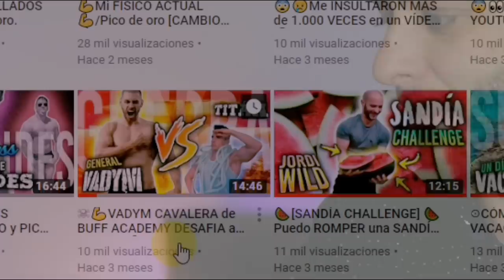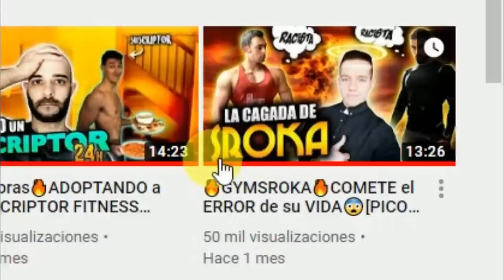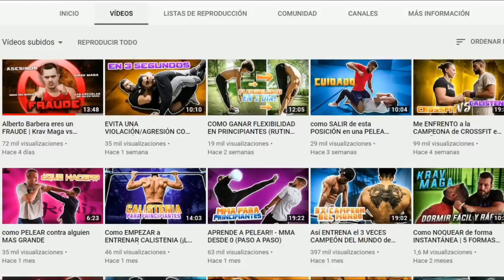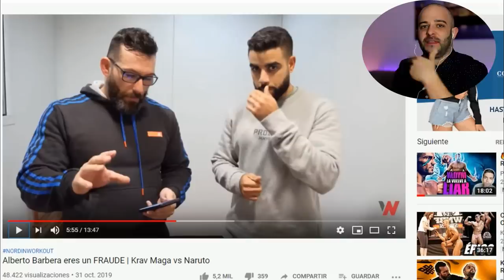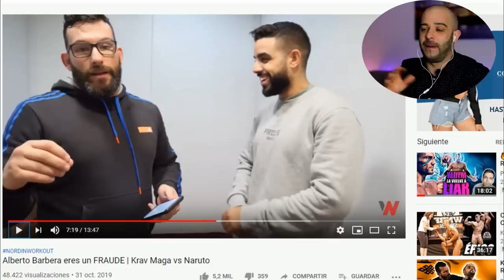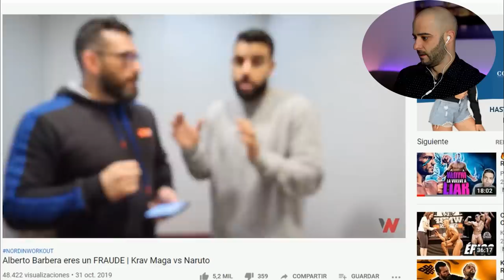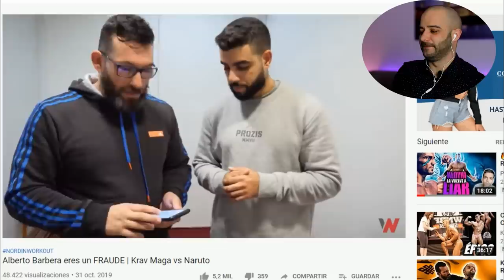🔥NORDINWORKOUT🔥RETA a👉ALBERTO BARBERÁ[PICO de ORO]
Nordin workout reta a Alberto Barberá.